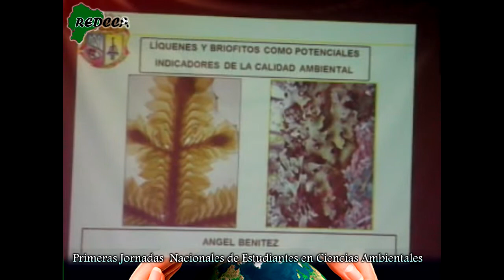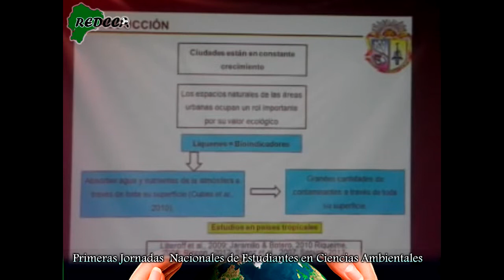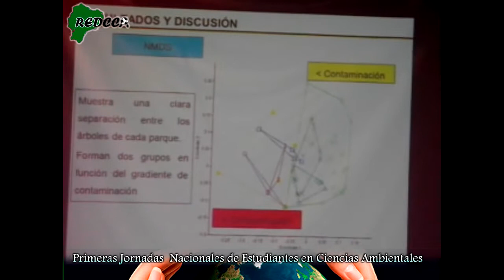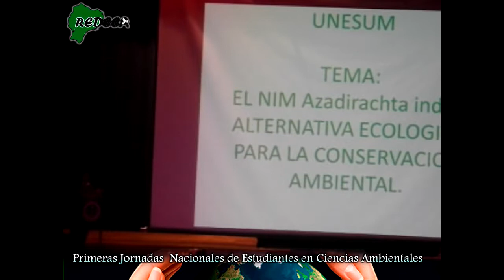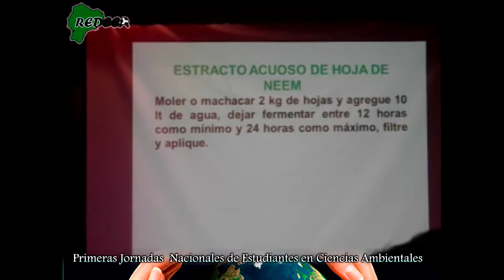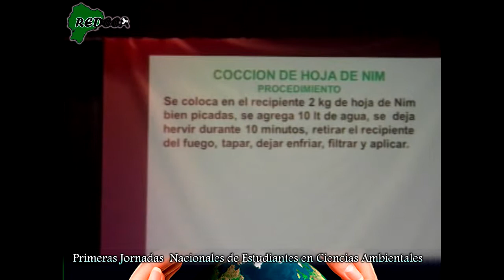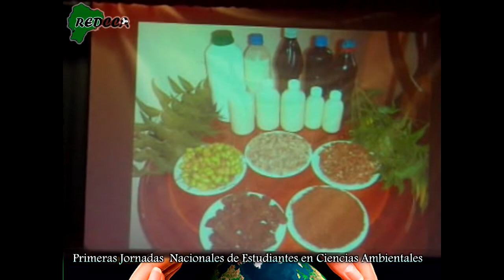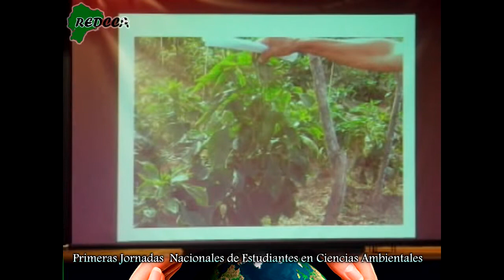REDCCA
Intervención de los Representantes  Estudiantiles de las Universidades y Politécnicas que forman parte de la REDCCA:

UDLA Universidad de Las Américas
EPN Escuela Politécnica Nacional
ESPOCH Escuela Superior Politécnica de Chimborazo
UPS Universidad Politécnica Salesiana Ecuador
UTC Universidad Técnica de Cotopaxi
UTPL Universidad Técnica Particular de Loja